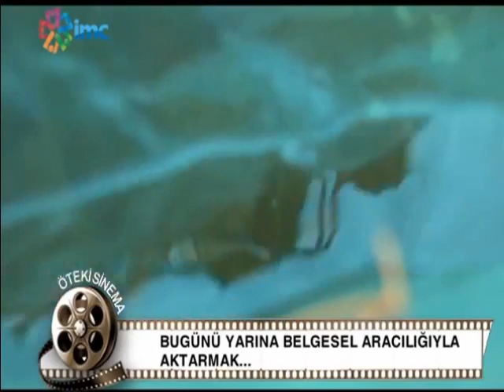Caner Canerik IMC Tv de Was belgeselini anlatiyor 1.bölüm